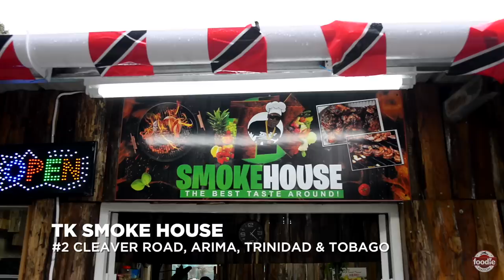Corn & Pigtail, Sunday Lunch & Curry Duck by Trinidad Killa in Arima 🇹🇹 Foodie Finds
Jadee stopped by TK Smokehouse to try Trinidad Killa's wildly-popular Corn & Pigtail, Macaroni Pie, Stew Pork, Curry Duck and more! They are located at #2 Cleaver Road in Arima, Trinidad & Tobago 🇹🇹